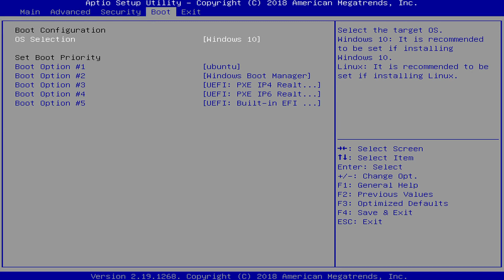ECS LIVA Q2 BIOS